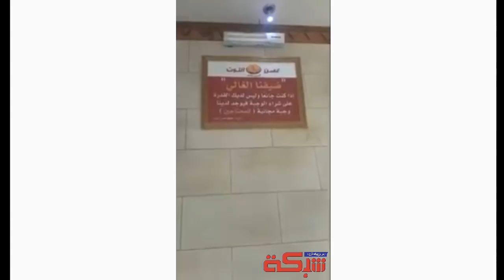لوحه غريبة داخل مطعم برستد بالرياض شف وش مكتوب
جمعنا لكم متعة مواقع التواصل الاجتماعي في قناه واحده☻

باقي عليك فقط تشترك وتستمتع معنا😘

🔴 ملأحظة هام : انا لا امتلك المقاطع .. حقوقها عائدة ل اصحابها .

نشر اذا عجبك الفيديو 🎦🎞

تشجيع الاستمرار 🔰
بعض_العلآمات_لجلب_المشاهدين : zSHOWz Ask أسألي VLOG فلوق تحديات تحدي مقالب مقلب صاحي ايش الي يوتيوب فديو اغاني اغنيه شيلة شيلات مسلسل برنامج تفحيط كيك انستقرام فضيحه صيد صاحي مقطع فديو يوتيرن وناسه Challenge مقلب تحدي يوتيوب سعوديه فضيحه رقص shakira VEVO keek Music Video YouTube prank سوني العاب مباراة النصر الهلال قران انشيد Program حيوانات موسيقى محاظره رمضان الله مشهور اعلان سوريا فلسطين مصر سياسة فنان فنانة ممثل ممثله تحميل تثبيت كيف عضلات سياره سيارات تجربة تيوتا نيسان ضحك فله تطعيس دباب ask me VLOG Vellouk challenges Challenge Dumps mold Sober Ashe YouTube Video Music song Shelah chelated series Tvhit Cake Anstaqram scandal hunting Sober Music Video Iotern and its people Challenge Mold YouTube challenge Saudi scandal dance shakira VEVO keek Music Video YouTube prank Sony games match victory Crescent WEDDING Enschede Program Music animals Mhazerh Ramadan God famous declaration of Palestine Syria Egypt artist artist representative representative policy download, install, how muscles cars Toyota April he may experience laughed Ttaas tanks مقابله تويتر سناب شات جمال جميلة عرض ازياء ذهب هاتف جوال ايفون جلكسي فيفا 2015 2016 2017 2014 رعب سينما فلم افلام دبي جزيرة فندق بحر رمال اشجار اكل اكلات Interview Twitter Snapchat beauty beautiful fashion show went mobile phone Yvonne FIFA 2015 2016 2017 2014 horror film Cinema Movies Dubai Island Sea Sands Hotel trees to eat the cuisine عبادة كتاب كتب Cult book written تعلم تعليم كورة ميسي كرستيانو رونالدينو نيمار بيت Learn football Messi education Cristiano Ronaldinho Neymar House Maroon5 KatyPerry mirandalambert RaeSremmurd Rihanna BreakingBenjamin JCole NickyJamTV Francisco Ricci PharrellWilliams beyonce Sia DemiLovato officialpsy TaylorSwiftVEVO EllieGoulding VEVO MarkRonson VEVO omarionmmg احلام رابح صقر مقناص السعودية الكويت الاردن فلوق تسارع وبر صيد مكة بجدة امطار سيول عام جيب ربع 2017 جيب شاص 2017 فايز المالكي تبوك جدة الطائف الشفا فله ضحك هياط مهايطي اجانب مصر قنص الشيخ عايض القرني ايش يتعاطا هذا الحبوب سرق جواله سرقة جوال نصاب جكر جربعه ترفيع تحميل برنامج برنامج يحمل من اليوتيوب للاستديو سنابات تحدي تحديات مقلب مقالب كسر الروتين تجميعات مقاطع مضحكة جميع مقاطع زياد العمري، جميع مقاطع عبدالعزيز بكر جميع مقاطع حموش مقاطع مضحكة جيب قوي طقطق عليه طقطقة كورة تعلم حركة كرستيانو حركة ميسي مهارات نيمار كفو عملية انقاذ شاعر قصيدة شيلات شيلة قياس فلوق تقليد اصوات الاردن سوريا شفاف محاضرات امطار غزيزة مقناص جده الجنوب الشمال الشرقية الغربية المملكة العربية السعودية الطائف مكة ينبع أبها الخبر الدمام اسواق الراشد الظاحية الواجهة البحر الاحمر تبوك القريات خرخير حفر الباطن بيشة خميس مشيط سبت العلاية الباحة بلجرشي شرورا الخفجي اسكان الحرس الوطني شواص المدنية المنورة القصيم بريدة عنيزة حائل النظيم قيا عفيف الدوادمي الجيش الامن العام وزارة الداخلية شغب مظاهرات تكسير مضاربات عنف اثيوبيين تهريب جوازات شرطة مرور تفحيط هجولة 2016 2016 اغاني 2016 طرب وناسة استهبال ضحك خمبلة طقطقة فنان العرب محمد عبدة خالد عبدالرحمن عبدالمجيد عبدالله قناة العربيةالجزيرة الرياضية mbc1 2 3 4 الكييك مشهور نجم اسطورة فنان مطربة نجوى كرم برامج درباوية تفجير مطاردة اطلاق نار زواج افراح جديد حصري شيلات منوعات تسجيلات تحميل جالكسي ايفون بلاك بييري بلوتوث على الطاير ايش اللي يطبعون صاحي ضربة حره السيد المسؤول الاكثر مشاهدة حوادث تصوير قديم نادي الهلال النصر الاتحاد الاهلي الشباب الشعلة نصب قطب روابط keek مناظر طبيعة شلالات امطار سيول فله شباب سعوديين هاي كيكرز كامري 2016 كورد2016 كابرس2016 خشات غروب البعارين جربعة طارات كنق النظيم مفحط حكايم مسدس الثامنة الدوريةافلام اكشن الشمري العلياني القحطاني العسيري الرشيدي العنزي زير بيشة عرضة اهل الجنوب رايح ودق اورق العقيق الغامدي الزهراني الحارثي الرويلي الوايلي الكربي الصيعري الواسي الخثعمي الاكلبي الشهراني الوادعي اليامي السعودي الشراري العجمي الخالدي المعاوي الحذيفي المنتشري الكثيري القرني العمري الحربي المطيري العتيبي الشهري الاسمري زياد العمري الاحمري الشراوي البقمي السبيعي الدوسري العبيدي لا يكثر جيش التمساح كليب تصميم طريق سبق اخبار مذيع مخرج الجوال حملات مقالب تعليقات شاص ددسن هايلكس دوري عبدالطيف جميل كبير زمان جيل الطيبين الرياض جده الجنوب الشمال الشرقية الغربية المملكة العربية السعودية الطائف مكة ينبع أبها الخبر الدمام اسواق الراشد الظاحية الواجهة البحر الاحمر تبوك القريات خرخير حفر الباطن